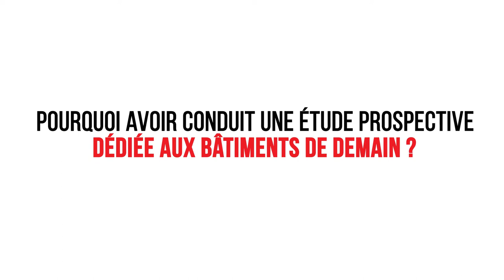L'ADEME sur BATIMAT 2022 - Quels scénarios pour atteindre la neutralité carbone ?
Interview de Albane Gaspard, ingénieure à l'ADEME